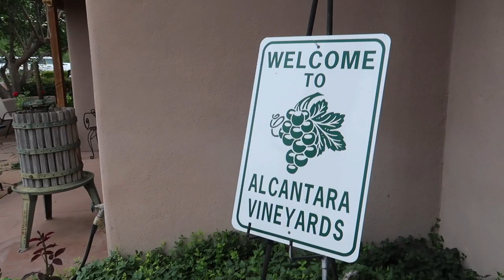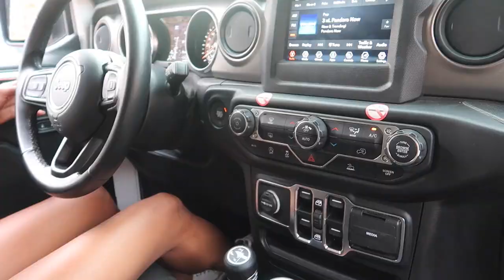ARIZONA TRAVEL VLOG 2021 |wine tasting in Cottonwood, Sedona Red Rock Park, Devils Bridge Fail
I hope you enjoy this Travel Vlog as we visit the winery in Cottonwood and the well know Red Rock State Park.

We started Day 3 of this Grand Canyon vlog risking our lives creating Instagram content, then on to Alacantra Vineyards in the Heart of Arizona Wine Country, Cottonwood for an awesome wine tasting with amazing views of Sedona. After the vineyard we went on to Hike the Devil’s Bridge Trail starting at Dry Creek Road in Sedona, there were amazing views on this scenic route from Cottonwood to Sedona, they were about 20 minutes apart. Ending Our trip back in Phoenix where we got a quick glimpse of Desert Botanical Garden and Papago park which are located less than 10 minutes from Sky Harbor Airport in Phoenix, Arizona.

Mariama xo

FAQ
➭what do you use to film?: Sony A7iii
canon G7x
➭editor?: FCPX
➭where are you based? New York City

Code:
EL3BMUZQM0BRO8NT,
ORF7J1M6ETQAXN0W,
WLMX2DBRZIFGBPFQ,
HN4XR43VEO9Y15KJ,
KE4DWAOBMV1ZR3MK,
ELBUNSMOP18PUCNJ